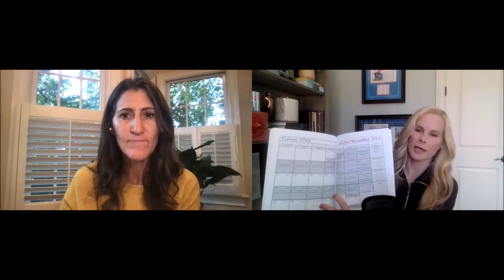Christine Vales with Biblical New Month of Cheshvan | Christian Hebrew Calendar Devotional Journal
Shaped by Faith Special Guest This Week... Christine Vales, author and teacher of His Appointed Times Hebrew/Gregorian Calendar & Journal.

Christine shares with us all about the Biblical Month of Cheshvan. Month of New Beginnings!

You can also listen to full interviews LIVE 8 AM CT Friday, Saturday and Sunday on WOMI Owensboro 99.1 FM/1490 AM.

7 AM CT Sunday on WGBF Evansville 1280 AM.
8 AM and 8 PM CT Sunday on College Radio WKWC 90.3 FM.
6 PM CT Sunday on Christian Mix 106.

Also available on my Shaped by Faith with Theresa Rowe Website, Spotify, iHeart, Amazon, Apple Podcasts, Canyon Star TV and more!

*** 14 BRAND NEW WORKOUT DOWNLOADS NOW AVAILABLE!

FALL CLEARANCE!  Embroidered Logo 1/4 zip Pullovers and Fitness Towels ON SALE!
$10 Tanks!
Tees starting at $7.50

Scripture inspired CDs, Apparel & more!

Tune in to Shaped by Faith with Theresa Rowe Television Show:

World Trumpet TV